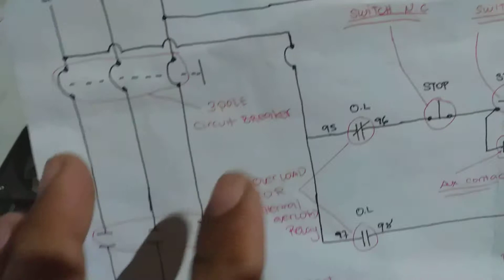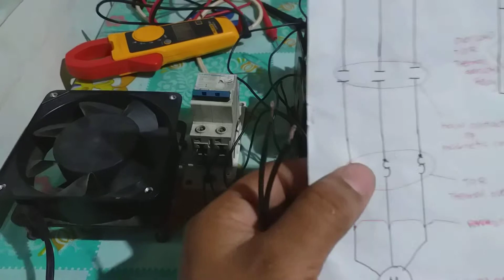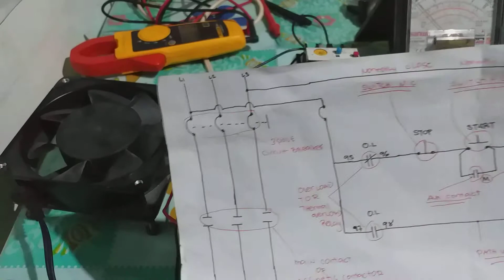Basic motor control part 3